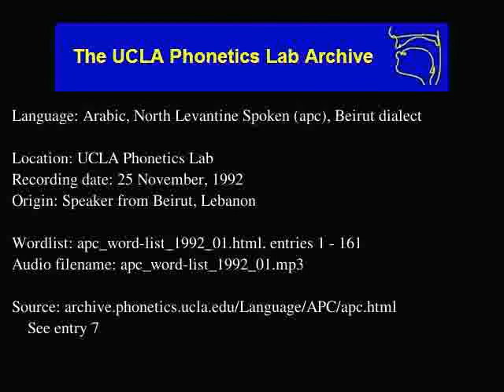North Levantine Arabic audio: apc_word-list_1992_01